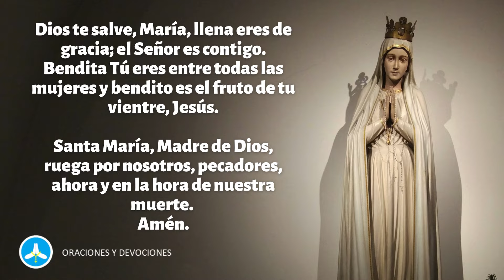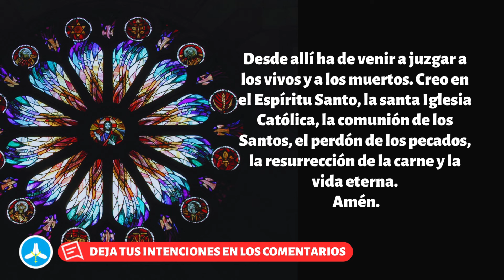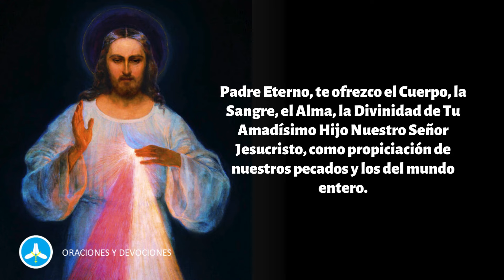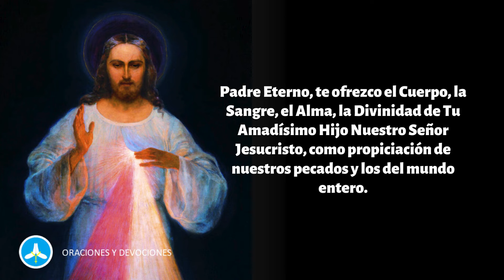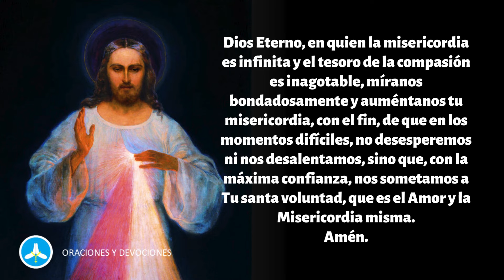Coronilla a la Divina Misericordia de hoy JUEVES 20 DE JUNIO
Rezo de la Coronilla de la Divina Misericordia de hoy JUEVES 20 DE JUNIO